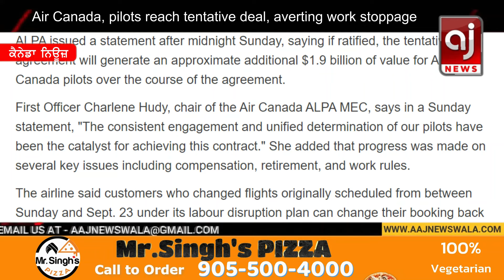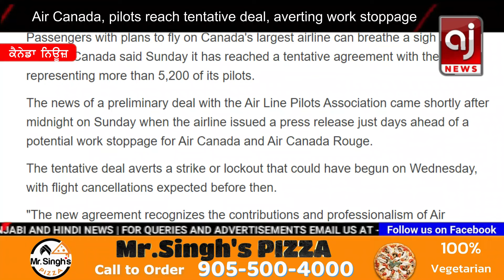ਏਅਰ ਕੈਨੇਡਾ ਨੇ ਕਰਤਾ ਐਲਾਨ ਬੰਨ ਲੋ ਅਟੈਚੀਆਂ | Air Canada, pilots reach tentative deal, averting work stop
ਏਅਰ ਕੈਨੇਡਾ ਨੇ ਕਰਤਾ ਐਲਾਨ ਬੰਨ ਲੋ ਅਟੈਚੀਆਂ | Air Canada, pilots reach tentative deal, averting work stoppage